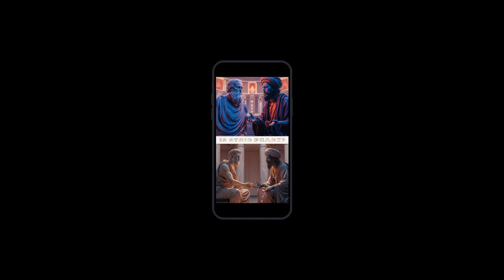RUMI: Beyond Words Into the Stoic Heart; a journey to achieving Inner Peace.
RUMI: Blending Rumi and Stoicism
By weaving the insights of Rumi and the Stoics, we can embark on a transformative journey towards inner peace. Rumi's poetic vision invites us to transcend the limitations of the ego and connect with the deeper currents of the human experience, while the Stoic principles guide us in cultivating the personal qualities and practices that support this profound inner work.
Through this synthesis, we learn to let go of our attachments, embrace the present moment, and find solace in the timeless wisdom that lies at the intersection of these two profound traditions. As we navigate the challenges and uncertainties of life, we can draw upon the teachings of Rumi and the Stoics to cultivate a sense of inner calm, resilience, and meaning.
MUCH LOVE!
stoiclife# stoicheart